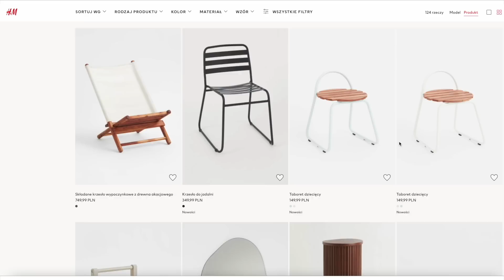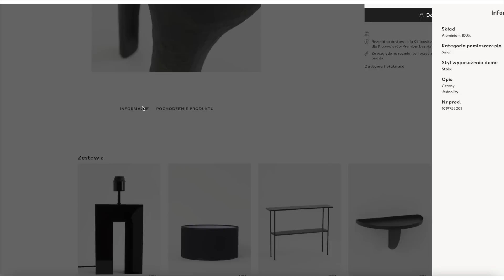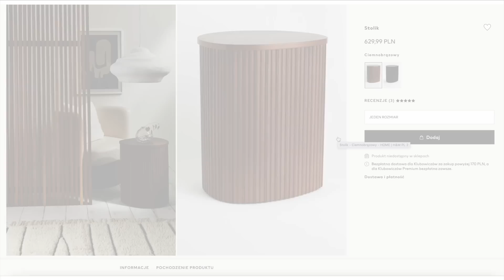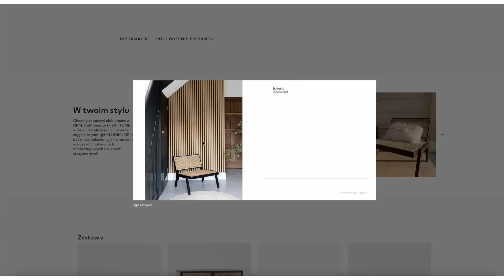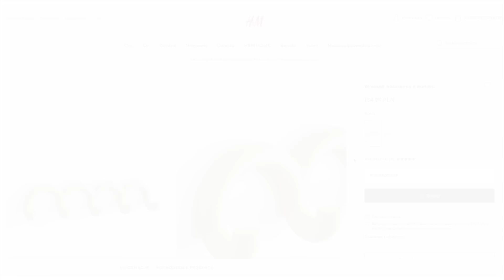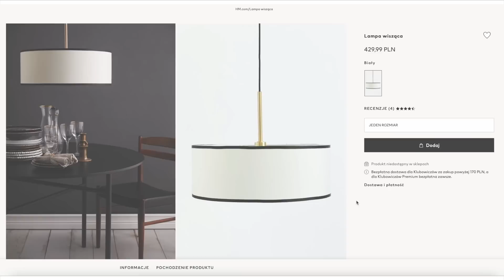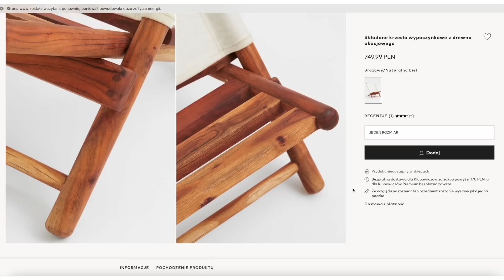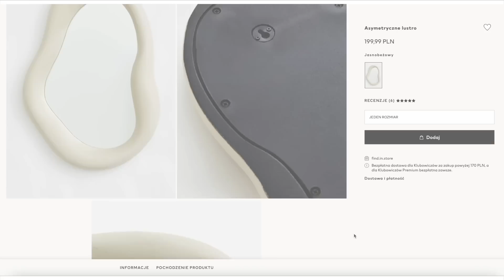SEKRETNE PRODUKTY Z HM HOME, O KTÓRYCH NIE WIEDZIAŁEŚ😲. NOWOŚCI HM HOME👍🏼.CO KUPIĆ W HM HOME🤔?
Dziękuję za odwiedziny! Fajnie, że tu jesteś😉👍🏼!
Będę bardzo wdzięczna za KCIUK W GÓRĘ 👍 i komentarz :)

Kaja